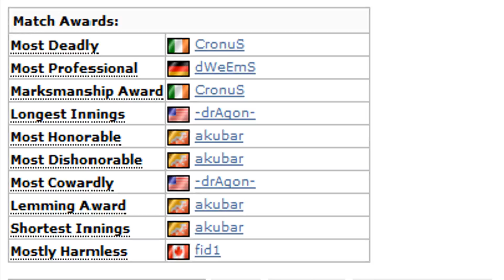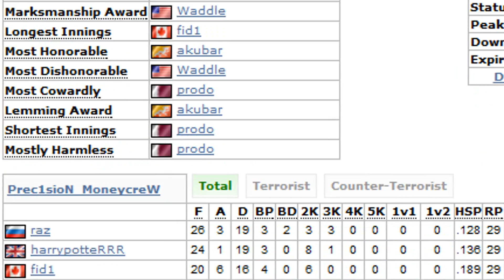p1mc esea highlights wk-1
week 1 contra matches in esea main